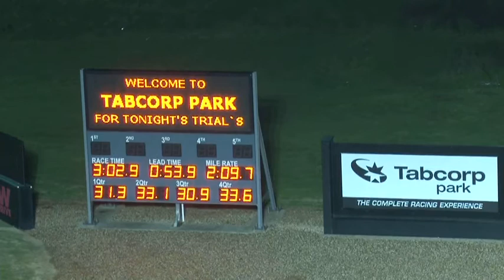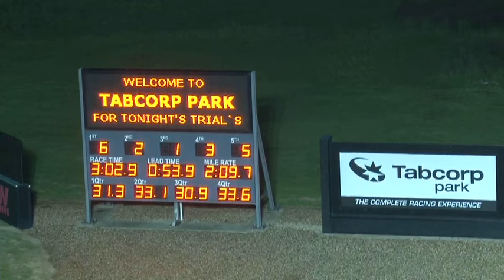Melton 23-06-14 Trial 1